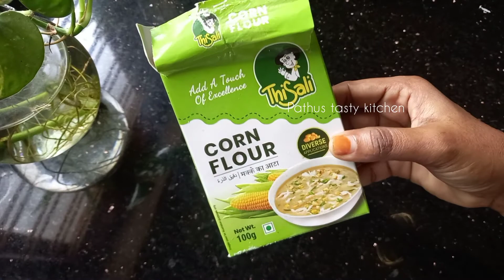ഇതിന്റെ രുചി വേറെ ലെവലാ 😋|pudding recipe Malayalam|kappa pudding|easy pudding recipe Malayalam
Malayalam pudding recipe

pudding recipe Malayalam

kappa pudding

kappa kondulla snacks

pathus tasty kitchen

milk pudding Malayalam

easy pudding recipe Malayalam

simple pudding recipe Malayalam

banana pudding

Rafaello pudding

bread pudding Malayalam

Oreo pudding Malayalam

semiya payasam

pineapple pudding

biscuit pudding

caramel pudding